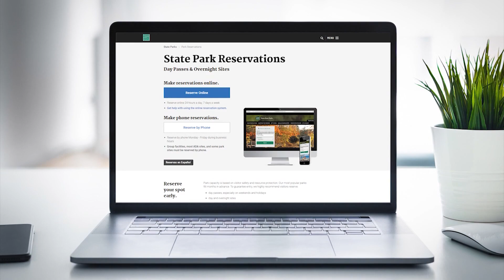Texas state parks reservations filling up fast ahead of solar eclipse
The total solar eclipse, happening on April 8, will provide an opportunity to study earth's atmosphere under uncommon conditions.